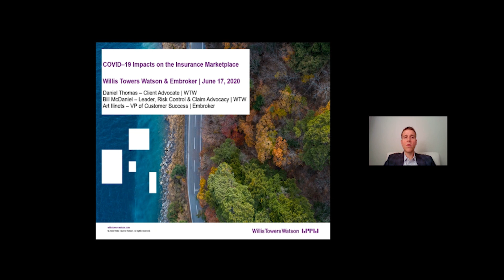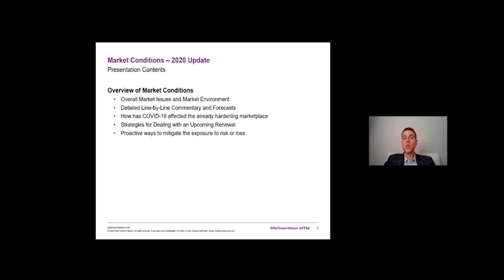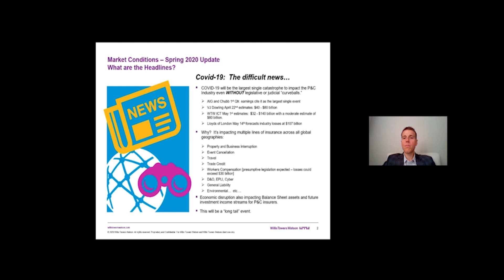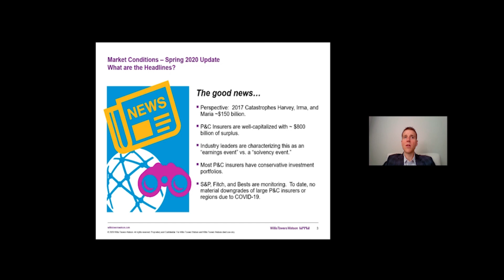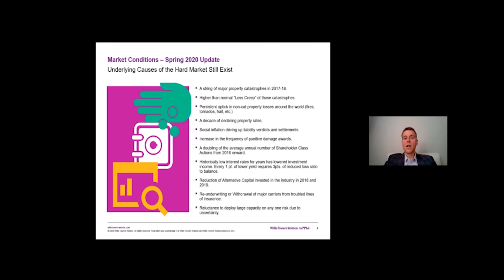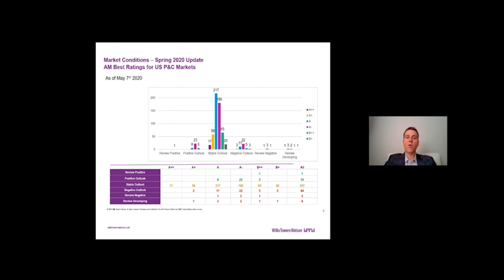Insurance, HOAs & You: Part 1 - The Insurance Industry in 2020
When it comes to HOA insurance, what's your strategy? How can you prepare your HOA for the future - and keep the budget in balance? Whether you’re working on a renewal plan or looking into insurance coverage sparked by the global health pandemic, insuring HOAs means a lot of variables to consider. With this in mind, we are proud to partner with Willis Towers Watson to bring you "Insurance, HOAs & You," an online presentation and live Q&A session.

In Part 1, Daniel Thomas of Willis Towers Watson introduces us to the status of the insurance industry in 2020.

Please keep in mind: All information used in this or in any other parts of the presentation is current as of 6/17/2020. We encourage you to track updates beyond the date of this video. Additionally, the contents of this video do not constitute or replace counsel, and you should speak to an attorney of record for specific legal considerations for your community.